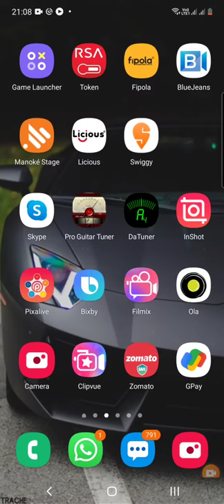room card prank